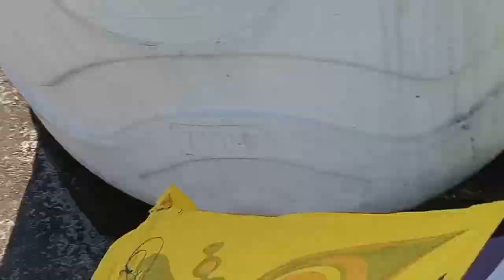full 😁 injoye with friends basant 🤗 panchmi at 😜 SUJANPUR 😎 kite vlog ♥️ like share and subscribe 😊😊